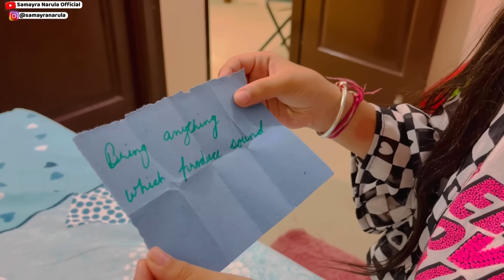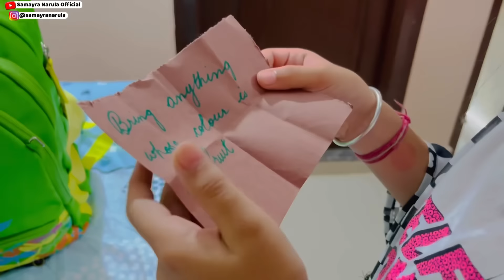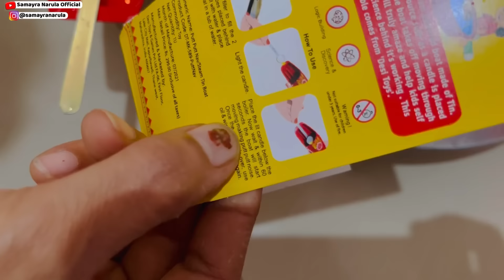Brain Twister Challenge | Indian Family Vlog Ep - 112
Hope you like birthday return gifts and my gifts. If you like this video, please share this with your family and friends.
Samayra’s Main Channel Link👉: @SamayraNarulaOfficial

A Complete Happy Family Show. If you like our video, please share this with your family and friends.